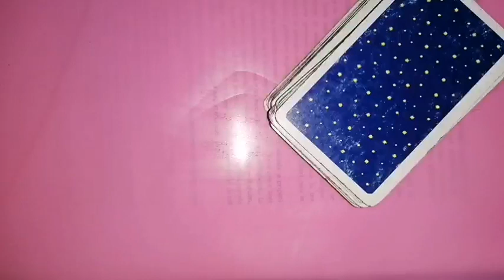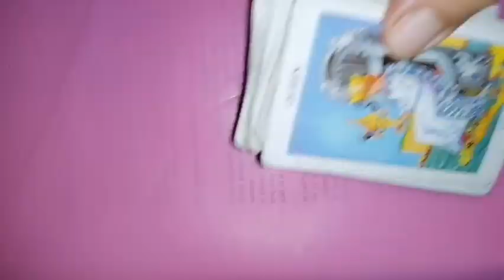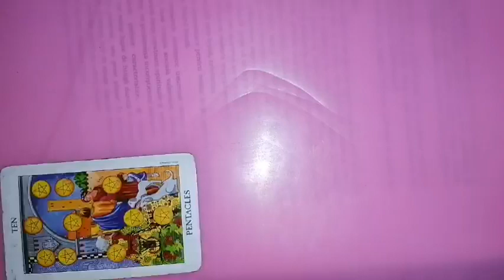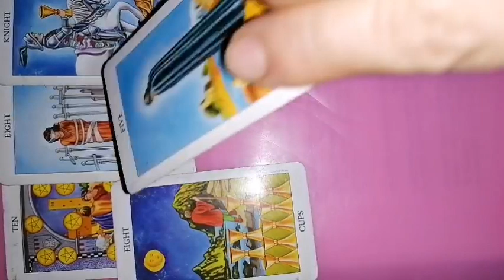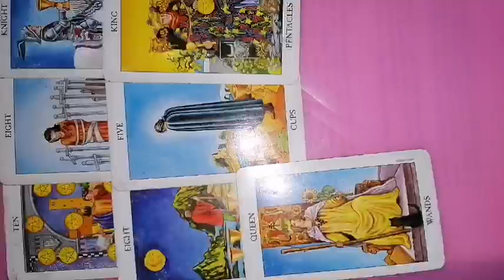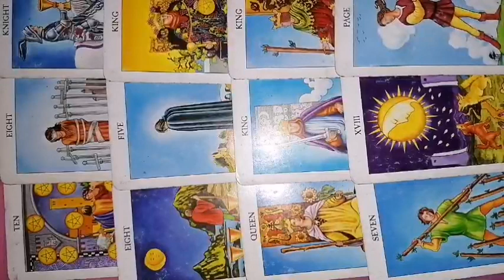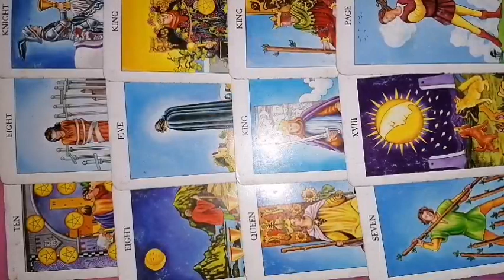FECIOARA 21-27 august 2023